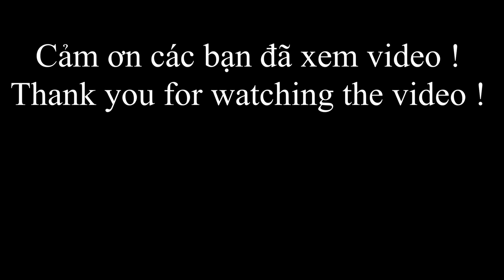903 / Cắm Câu Sông Cái Bé Dính Cá Thấy Ham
Vân xin chào cô chú anh chị và các bạn, hôm nay mấy chị em của Vân ra sông Cái Bé cắm câu cá trê bằng mồi trùn quắn, kết quả dính cá thấy ham, Vân mời cô chú anh chị và các bạn xem video nhé.